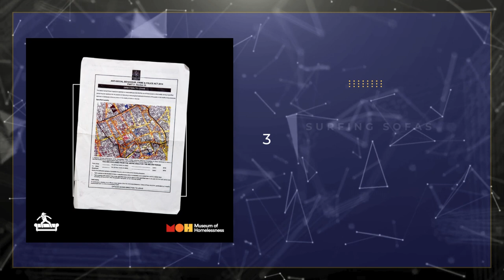The Hostile Paper - Surfing Sofas - (album visualiser, track 3)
From the album 'Objects & Concepts' by Surfing Sofas (released 22 November 2023)

Released by Lyrix Organix (2023)
Funded by Museum of Homelessness
with support from Arts Council England

'Wherever I Lay My Home' is the lead single from ‘OBJECTS AND CONCEPTS’ - perhaps one of the most important albums you’ll listen to this year (album drops 22 Nov 2023)

A collaboration between the groundbreaking Museum of Homelessness and acclaimed poet Surfing Sofas, ‘Objects and Concepts’ is a vital concept album that tells the invisible stories of UK’s homeless community; produced by acclaimed musicians including Renell Shaw (Ivor Novello Award-winning bassist of chart-toppers Rudimental) and Camilo Tirado (Nithin Sawhney, James Holden), in partnership with Lyrix Organix (Glastonbury Festival).

This album tells those stories of homelessness
A symbol of hope at a timely moment.

Help us tackle stigma and raise awareness about the creativity, survival skills and resilience of people in society on the sharp edge of inequality.